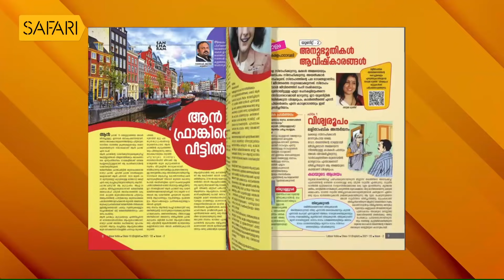Smrithi | Sridevi | SAFARI TV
|| ANTI-PIRACY WARNING ||